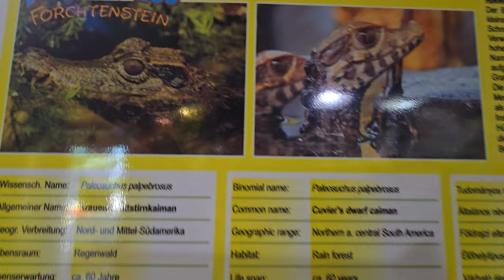2024-07-16 (A) FORCHTENSTEIN, ZOO plazilcev